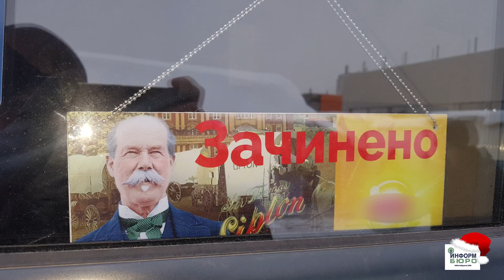Остановлена деятельность очередной "наливайки"